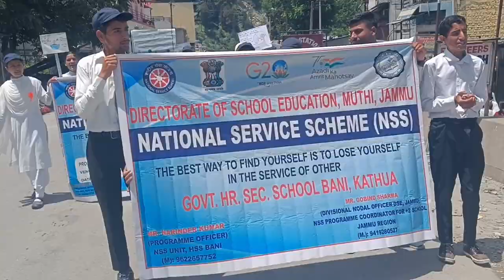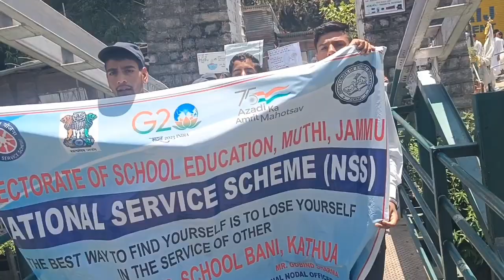NSS Volunteers of GHSS BANI hold awareness rally in Bani Town.